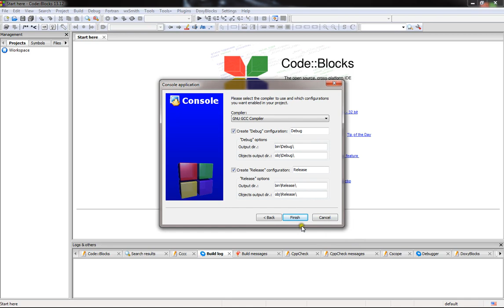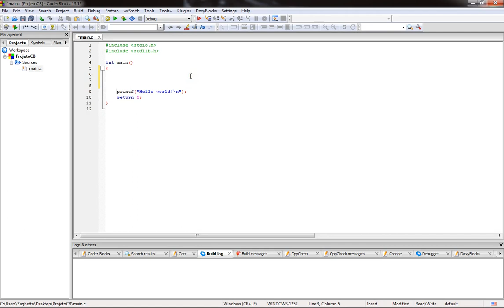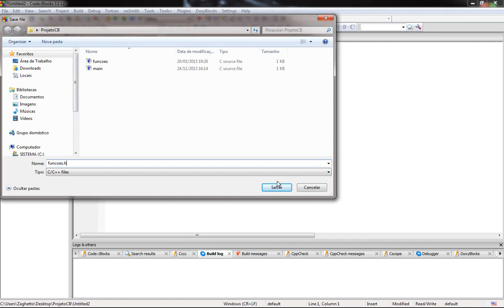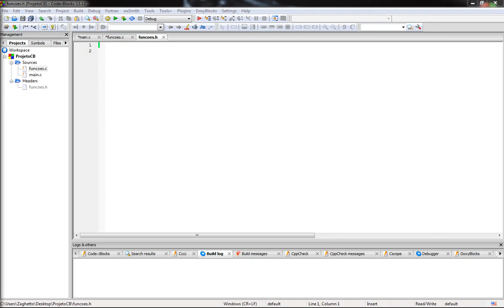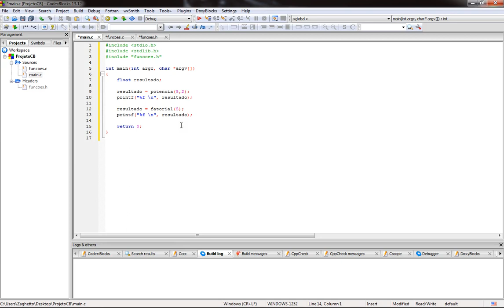Projetos no Code::Blocks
Módulo 12 - Projetos no Code::Blocks
Algoritmos e Programação de Computadores
Professor Alexandre Zaghetto

Departamento de Ciência da Computação
Instituto de Ciências Exatas
Universidade de Brasília